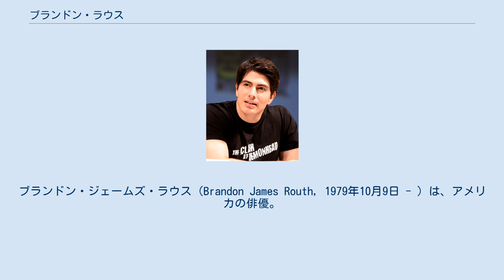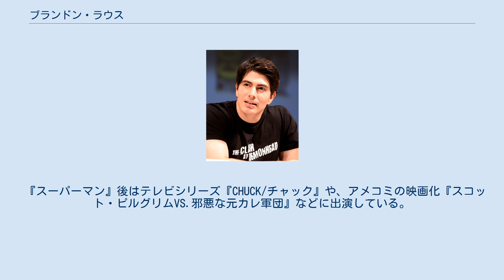ブランドン・ラウス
ブランドン・ジェームズ・ラウス（Brandon James Routh, 1979年10月9日 - ）は、アメリカの俳優。
アイオワ州出身。
身長191cm。
 4人兄弟の3番目に生まれる。
父親は大工、母親は教師であった。
アイオワ大学在学中からモデル等をして学費を稼いでいたが、俳優を志して中退、ロサンゼルスに移る。
この頃、クリスティーナ・アギレラの "What a Girl Wants" のPVにエキストラで出演している。
 1999年、ドラマ "Odd Man Out" へ出演のチャンスを掴む。
また、2001年から2002年までソープオペラ "One Life to Live" に出演。
しかしこの間にもハリウッドのボウリング場でバーテンダーとして働いていたという。
 その後、2006年の『スーパーマン リターンズ』の主役に抜擢され、世界的に有名になった。
興行的な成功はおさめたものの配給会社の予想売り上げに達しなかったため、予定されていた続編は白紙化され、2009年にワーナーとの契約も終了となった。
 『スーパーマン』後はテレビシリーズ『CHUCK/チャック』や、アメコミの映画化『スコット・ピルグリムVS.邪悪な元カレ軍団』などに出演している。
 2007年11月に女優のコートニー・フォードと結婚した。
2012年8月に男児が誕生している。